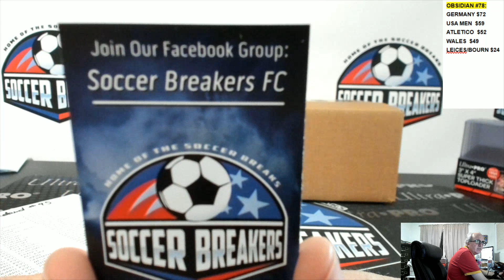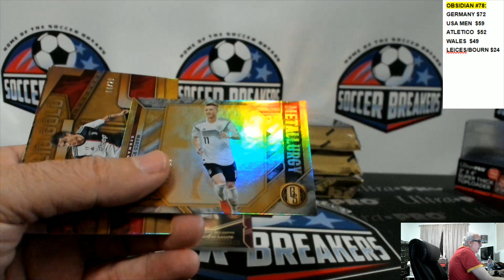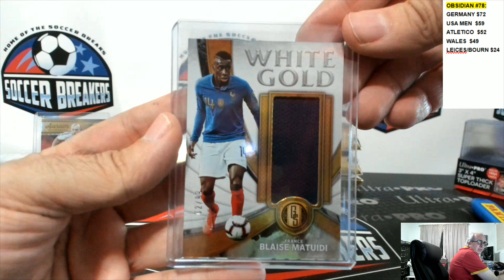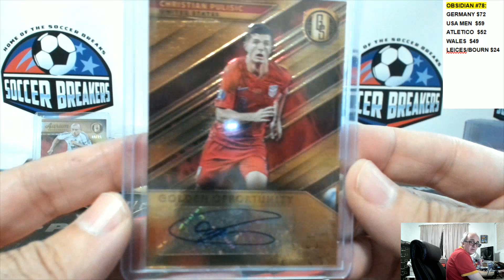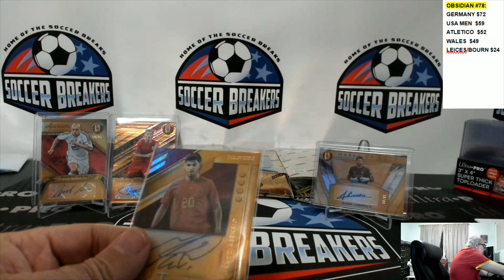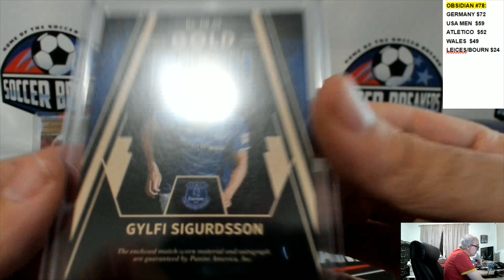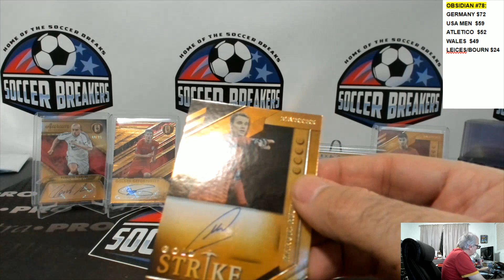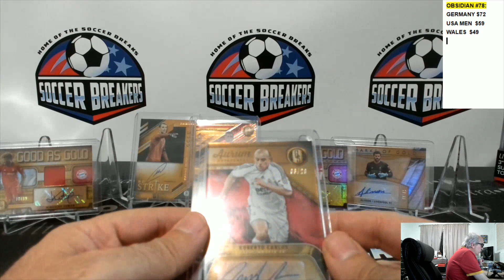2019-20 PANINI GOLD STANDARD SOCCER 12 BOX PICK YOUR TEAM HOBBY CASE BREAK #95 (SOCCER BREAKERS FC)